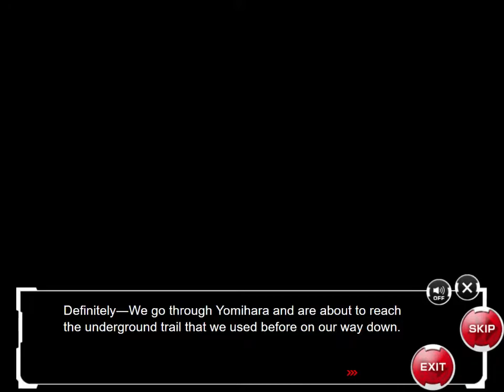Taimanin Asagi Battle Arena Story: Event 01R - Treacherous Lightning, The One Who Stands Against All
Game: Taimanin Asagi ~Battle Arena~ // 対魔忍アサギ～決戦アリーナ～ [2014, 2018]
Platform: PC, Mobile
Developer: Black Lilith

Available on Nutaku and Johren